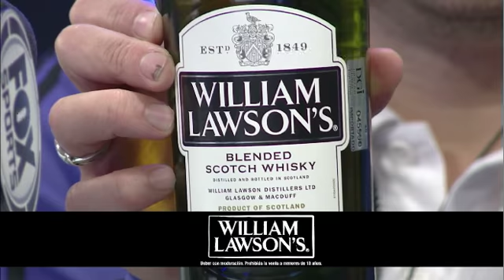Fox Radio 2015 05 08 PNT William Lawsons